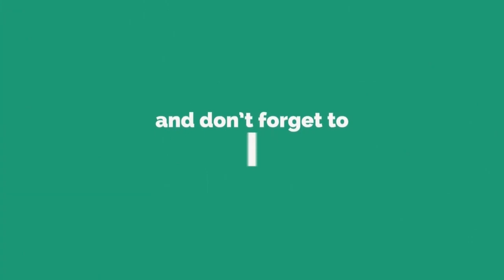Miss Grand International Philippines Samantha Panlilio Departure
Ganap sa airport para s aunang Korona . shes ready and she's getting it